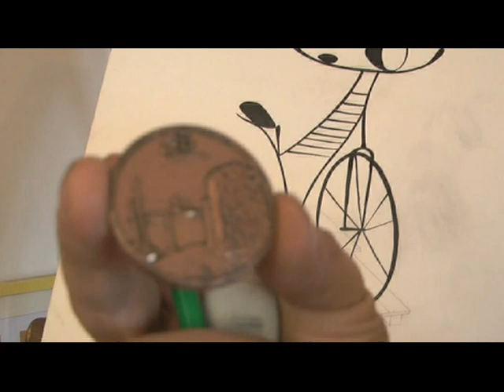Antoine HARILLO peintre contemporain de MONTOLIEU -Aude - FRANCE